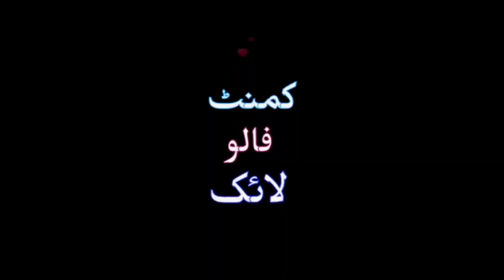Blow The Glass Challenge|Money Game Funny Challenge|The Fun Fame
It's Me Sattar Siddiqui from Faisalabad Punjab Pakistan i'm social activist since 2016. My aim is to serve the nation at my level best.

●▬▬▬▬▬▬ஜ۩۞۩ஜ▬▬▬▬▬▬●
◄_/LINKS\_►
Join Me On:
●▬▬▬▬▬▬ஜ۩۞۩ஜ▬▬▬▬▬▬●